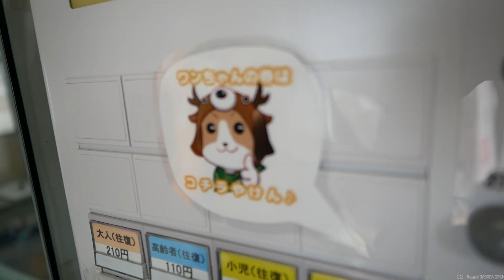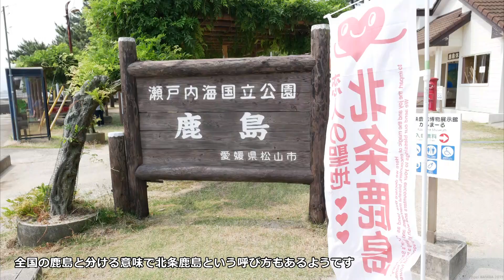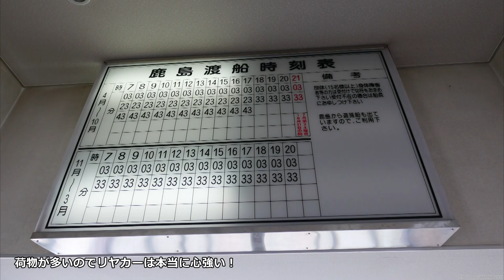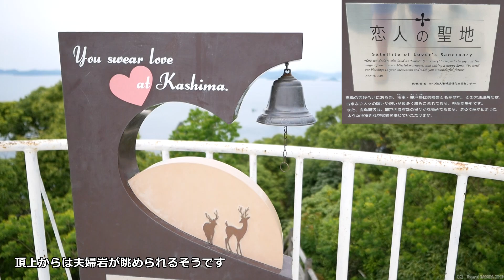愛媛の無料キャンプ場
◆使用カメラ▶︎
◆使用レンズ▶︎
◆使用マイク▶︎

注：この記事のリンクを経由してアマゾンで製品を購入すると、当チャンネルとアマゾンとのアフィリエイト契約により、当チャンネルが一定割合の利益を得ます。